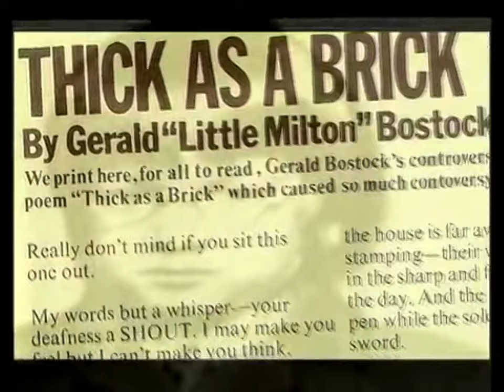Jethro Tull - Making of Thick As A Brick DVD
The Making Of Thick As A Brick DVD
The DVD with the most extensive original Thick As A Brick tour concert footage ever produced.  Actually, the first.

There really is no DVD in any market that addresses the original 1972/73 Thick As A Brick tour. Why not until now? In  2016. Who knows. But Tommygun Video noticed there was nothing in any market and once again is the first to take action.
Unlike The Lamb Lies Down On Broadway which has a very good amount of footage to work with when I recreated it, this is not the case with the original Thick As A Brick tour. There is limited footage (although there is MORE than enough footage to recreate an entire show but it is being withheld but that's another story for another time)
to work with this time and rather than fill in many, many minutes of missing footage with creative use of photos, etc., I decided the best way to present this footage as one continuous concert was to produce it as a concert documentary with commentary from Ian Anderson, Jeffrey Hammond-Hammond, & Martin Barre.  They tell us many interesting stories on how this legendary album was made as the concert plays out.
Why it took 44 years to present this remarkable, legendary show in concert as a documentary is beyond us. But again, it takes Tommygun Video to notice these things and even though we may get some criticism we feel we MUST do this. Why? Simply because no one else will do it!

I highly recommend this collector's item DVD for anyone who attended the original tour or anyone who enjoys collecting rare footage of any kind from some of the most famous tours that were never captured professionally on film or tours where the amateur footage is being witheld by certain individualsfrom public viewing, or whatever the reasons may be.  And if any more footage were to surface in the coming months, years and there is enough to put together the entire show, unedited, from beginning to end, then Tommygun Video will do just that.

The Making Of Thick As A Brick - 37:00
Includes commentary from Jeffrey Hammond-Hammond, Martin Barre, & Ian Anderson.
Also for the very first time on video in any format this DVD includes the very first attempt at recreating a full Thick As A Brick concert from 1972/73 tour!

ADDITIONAL FOOTAGE
Cincinnati, Ohio May 9, 1972 - 7:40
Buffalo & Rochester, NY - October 13-14, 1972 - 6:33
Ian Anderson interview - Australian TV, 1972 - 7:59
Bologna, Italy, Palaspart March 19, 1973 - 9:11
Childhood Heroes - 1973 - 5:35
Passion Play/TAAB - Rochester, NY & Toronto, Canada 1973 - 8:52

BONUS AUDIO
About 15 minutes of menu music audio from a very rare Thick As A Brick concert at The Los Angeles Forum, June 23, 1972